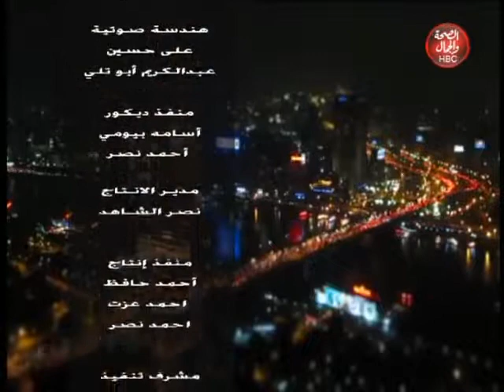تسليط الضور |مع نرمين العرابى وفقرة عن "أزمة القمامة والصحة فى بير أم سلطان"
نرمين العرابى وفقرة عن "أزمة القمامة والصحة فى بير أم سلطان"

قناة_الصحة_والجمال# برامجنا